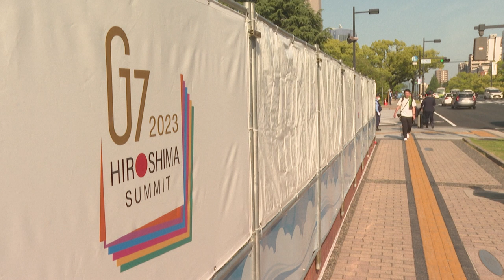Kurz erklärt: Das wichtigste zum G-7-Gipfel in Japan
Russland und China sind die dominierenden Themen des G-7-Gipfels in Hiroshima. Bereits jetzt wird spekuliert, dass die gemeinsame Erklärung aufgrund der aktuellen Sicherheitslage nicht allzu ambitioniert ausfallen wird.